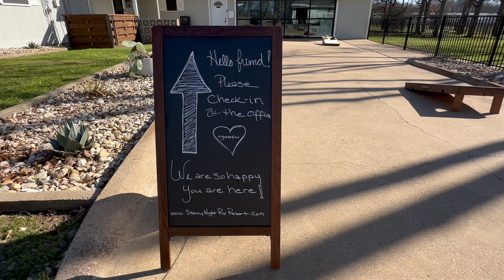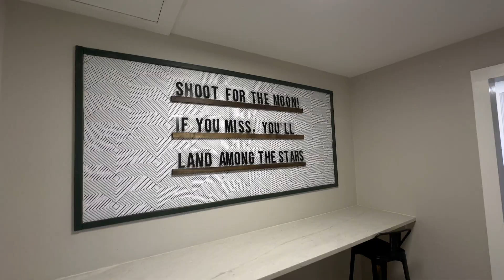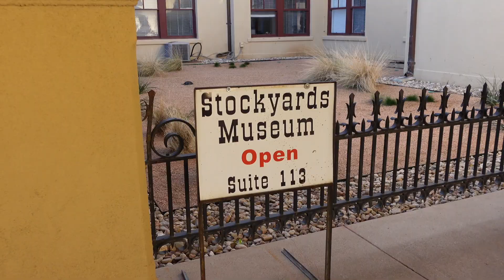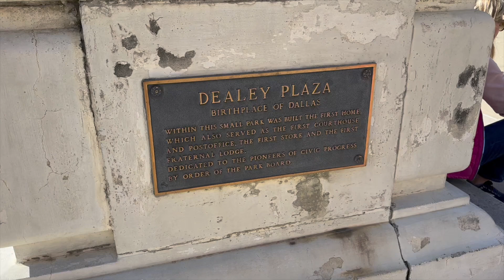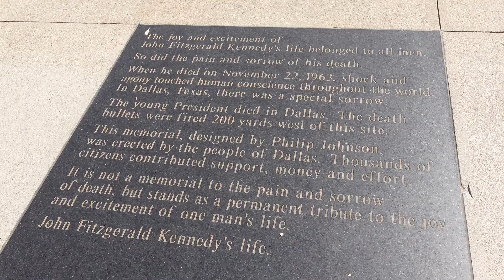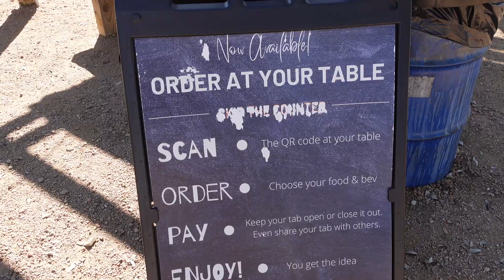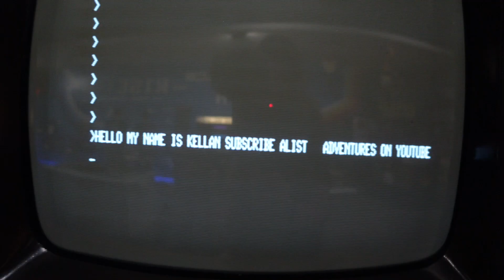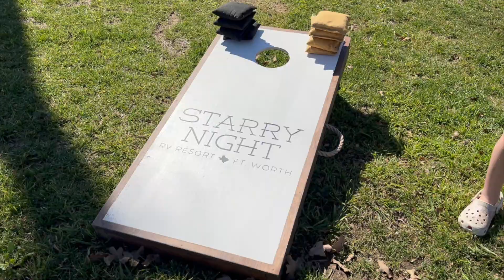STARRY NIGHT RV RESORT - Fort Worth, TX ~ DFW / BONUS EPISODE!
Starry Night RV Resort is a destination RV resort in beautiful Fort Worth, TX! In this bonus episode, we will show you around this amazing property and explore the DFW area!

Expires 3/1/2025

Thanks to Starry Night RV Resort for having us and making us feel so welcomed!

See our Amazon Storefront link below for RV necessities!

We are Michael, Ashley, Kellan, and Presley...a full-time traveling family who gave up our dream home and neighborhood to explore America the beautiful. We document all of our travels and would love for you to come along with us! We appreciate it so much!